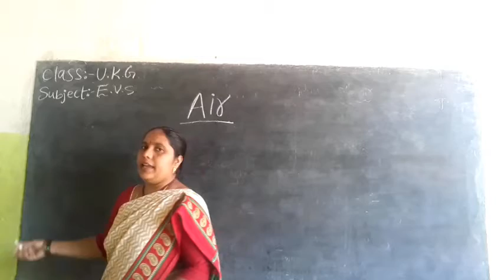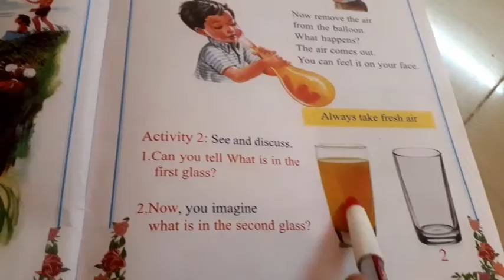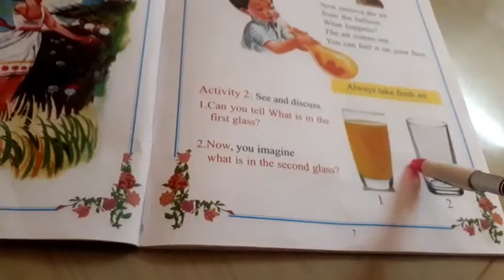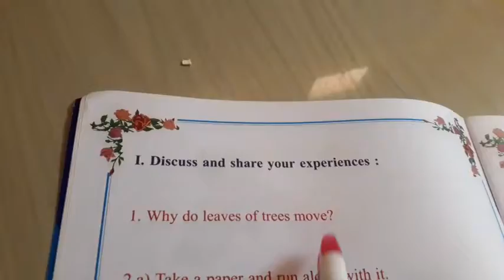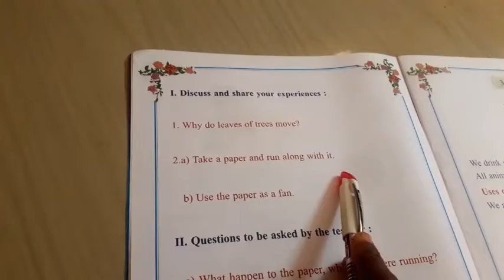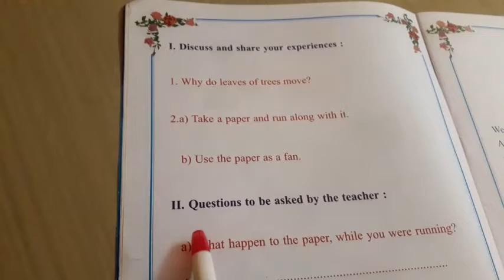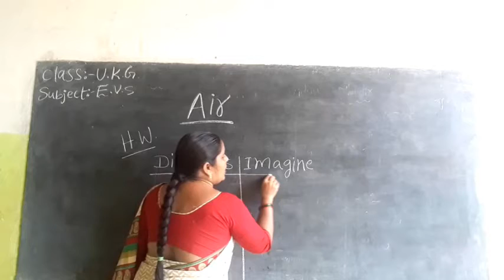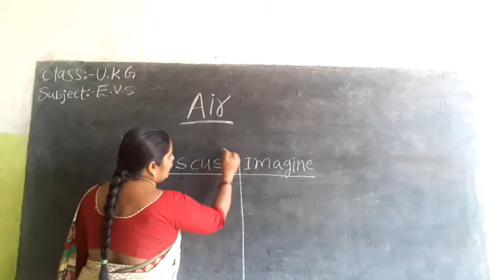U K G Lesson 2 part 3